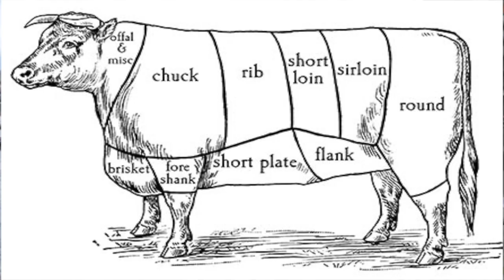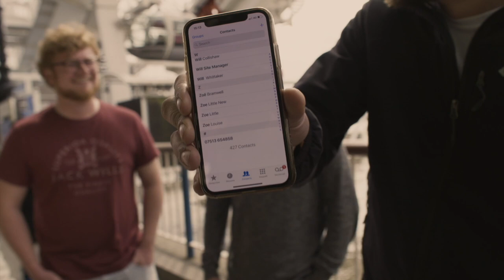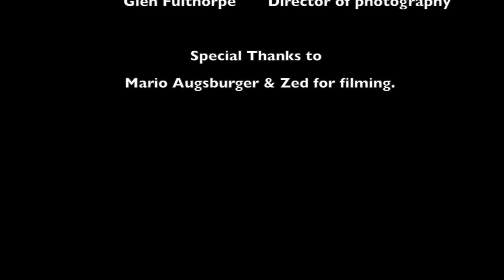MANIPULATING MINDS WITH RYAN TRICKS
Mind Manipulation is A special I created in the summer, showing people how easy we are as humans to be controlled,influenced,tricked and how much we give away about ourselves every minute of everyday.

I’t was meant to be an Hour special but I was so busy with other projects but I had to give you something special so I cut this together enjoy : ).

Filmed by Glen Fulthorpe.